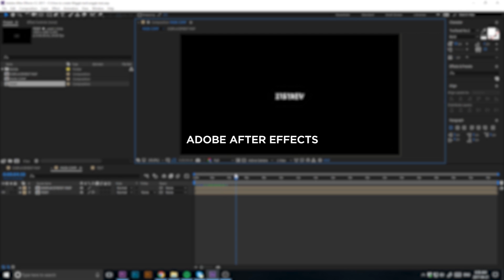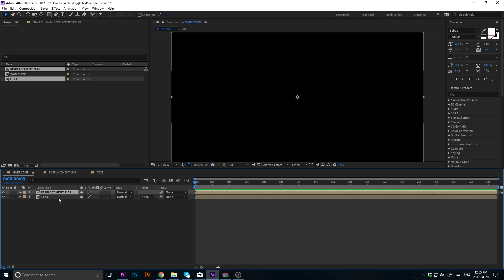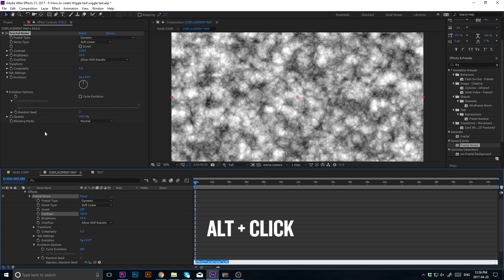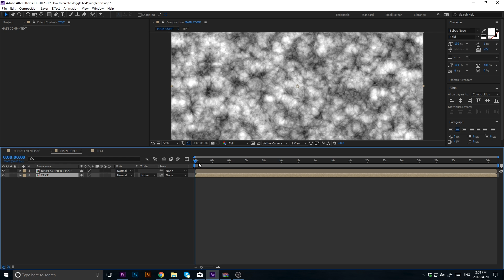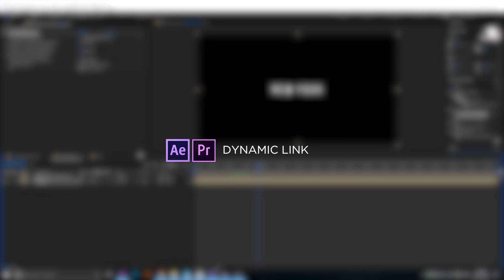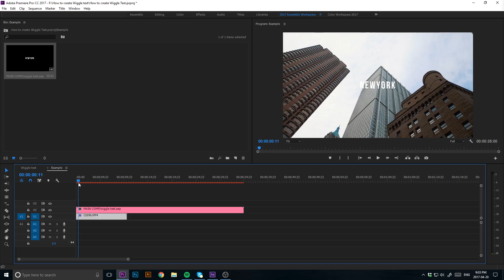WIGGLE TEXT - Adobe After Effects (Sam Kolder Inspired Tutorial)